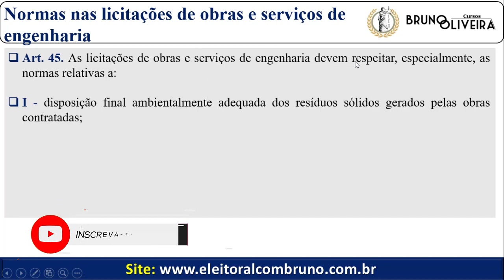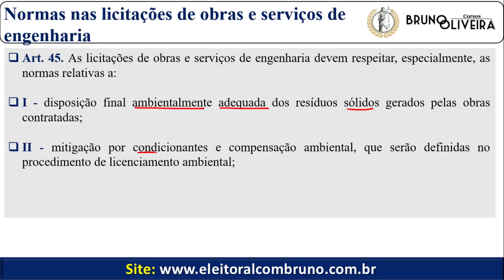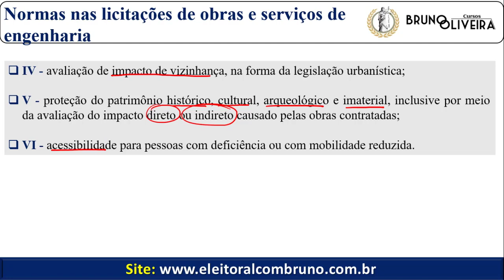NOVA LEI DE LICITAÇÕES | Lei 14.133/2021 | Art. 45 | Licitações de obras e serviços de engenharia